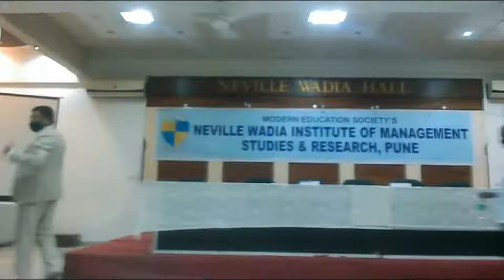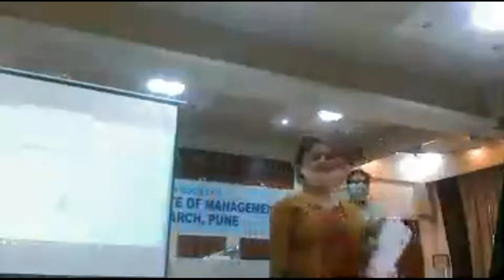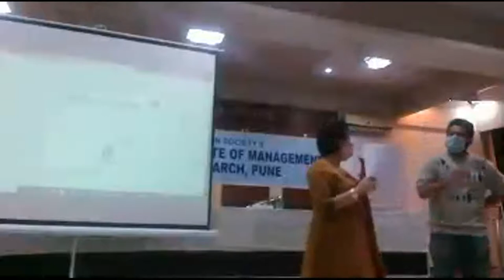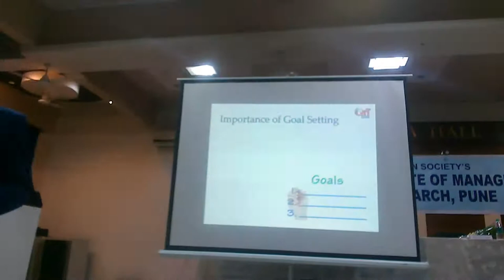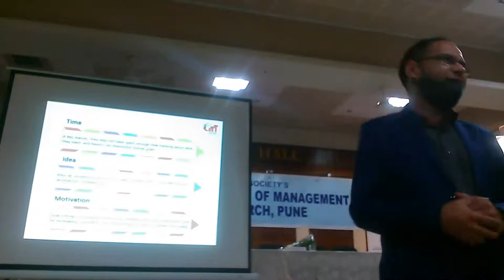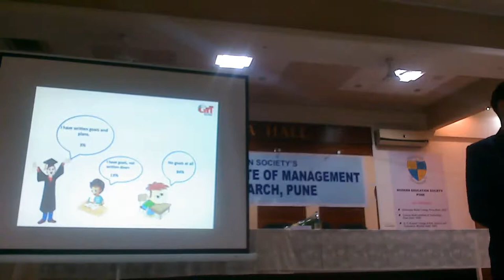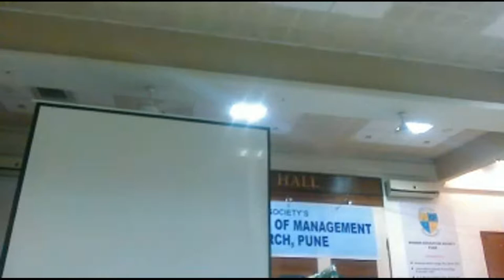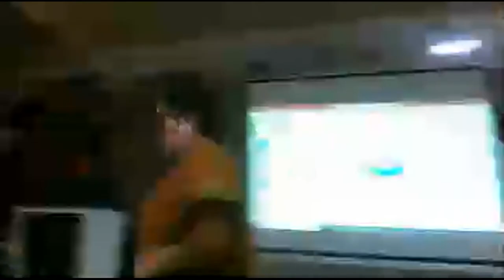Day 3 - NWIMSR Induction Program MBA Batch 2021 - 23 (Session 2)